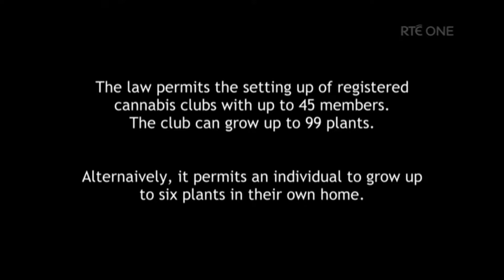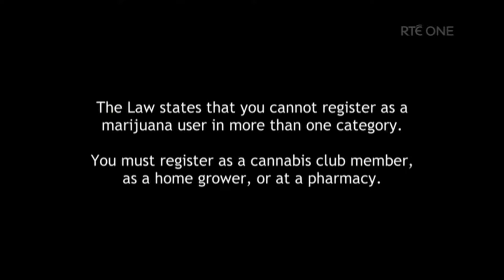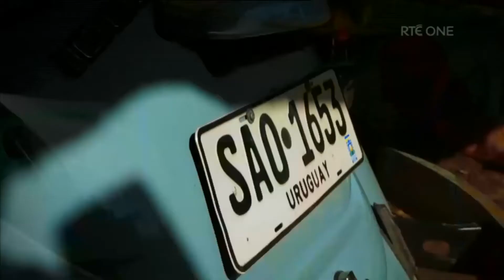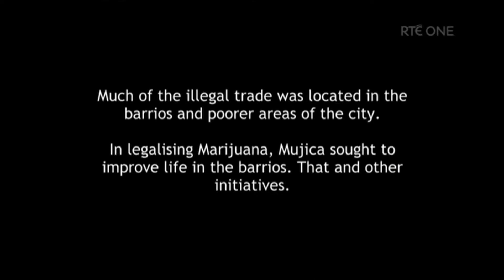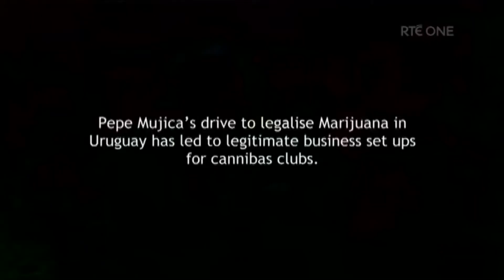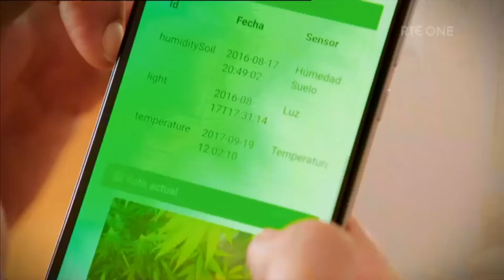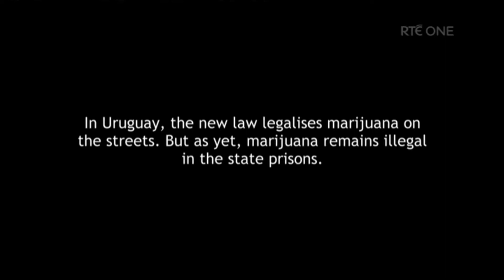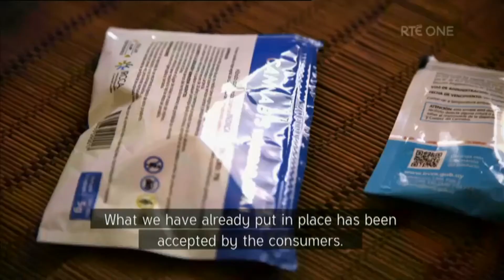Jose Mujica and the Legalisation of Marijuana in Uruguay | Documentary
Short RTE documentary about the legalisation of marijuana in Uruguay in 2013 when former president Jose 'Pepe' Mujica signed the legislation to legalise it.